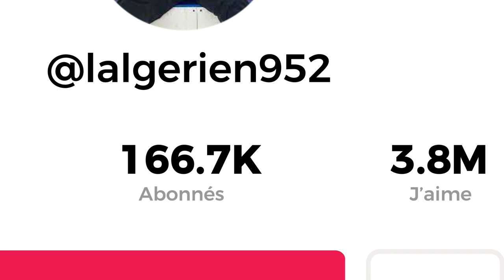Cagoule et millions de vues : on vous présente le patineur de la street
Il patine cagoulé et enchaîne les millions de vues sur TikTok. Franklin, un sarcellois, s'est découvert une passion pour la glisse. StreetPress a chaussé les patins pour raconter son histoire. ⛸